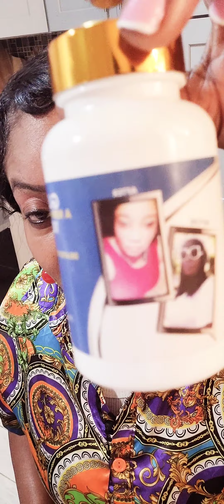Properly mixing up glutathione for skin whitening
how to properly mix glutathione capsules with vitamin c for skin whitening.
we ship worldwide.
and order all your skin whitening needs. we have skin exfoliate serum,  glutathione lotion, glutathione soap, glutathione capsules, knuckles cream, and much more. one stop shop for skin care.
we are on YouTube Bestofafrica
Facebook Bestofafrica
tiktok uniquevibs
or check us on our whatzaaap 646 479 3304.